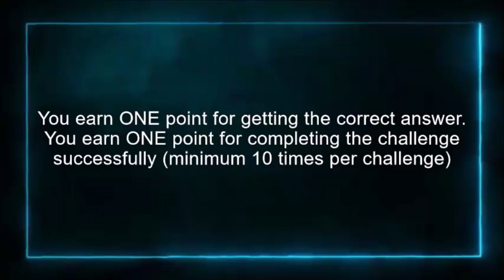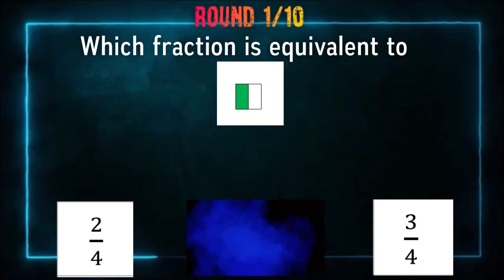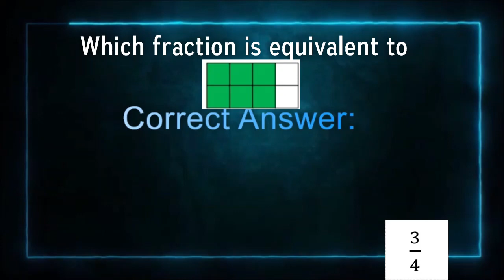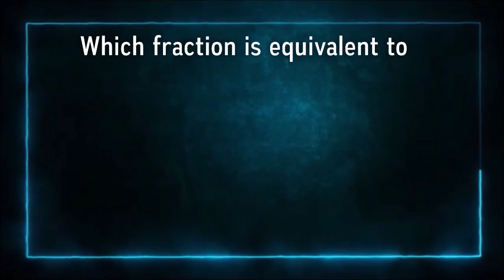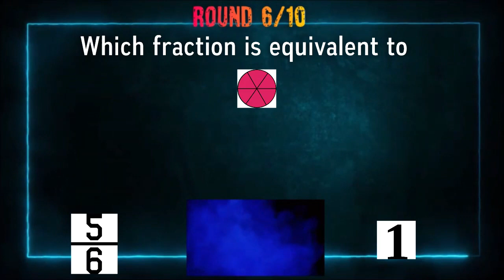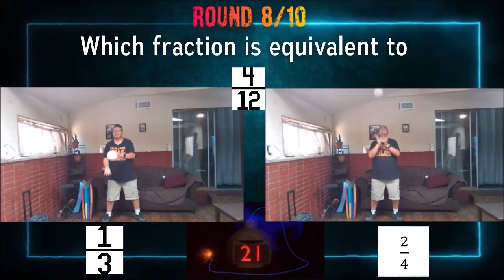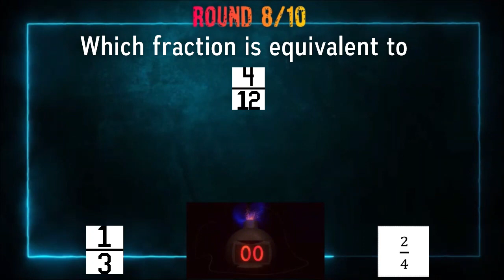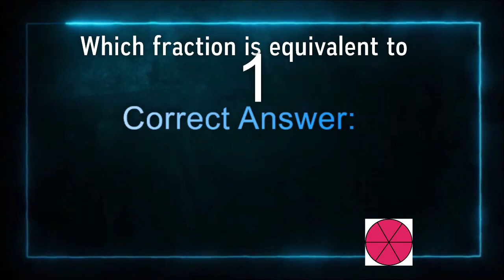Striking Challenges with Equivalent Fractions